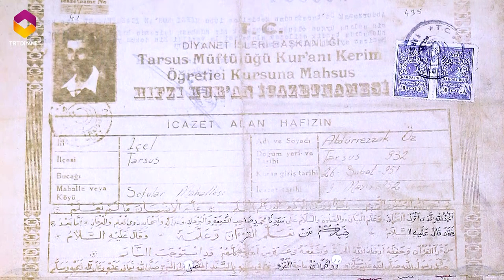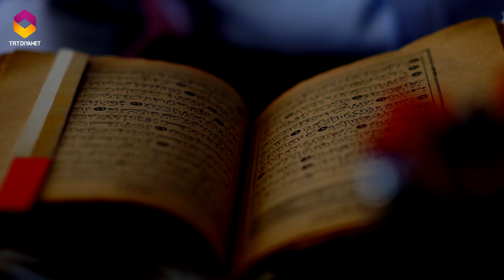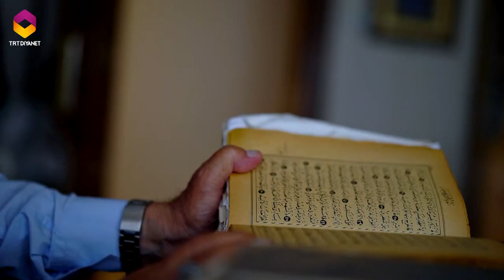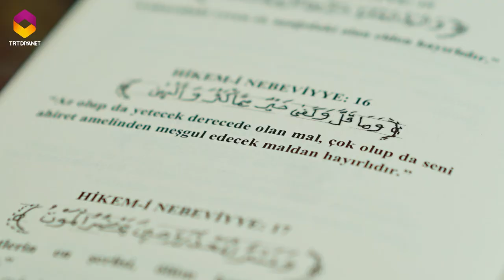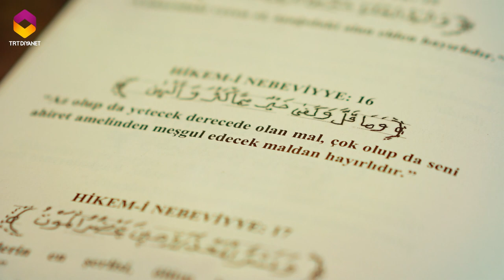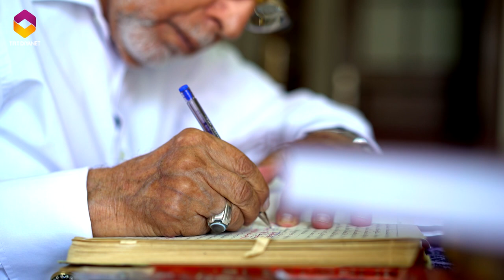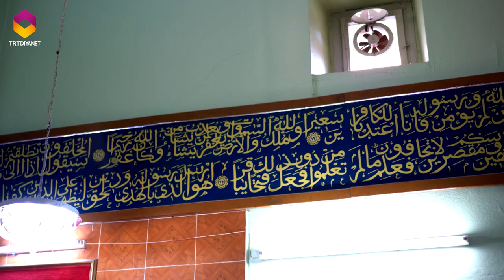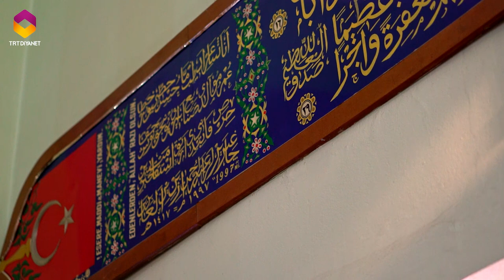Bir Asır Bir Çınar 23.Bölüm - Abdürrezzak Öz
Bir Asır Bir Çınar adlı belgesel program, ülkemizin en eski kurumlarından Diyanet İşleri Başkanlığı bünyesinde din hizmetinde bulunan emektar müftülerimiz, imam hatip, müezzin kayyım, vaiz ve Kur’an Kursu hocalarımızın hayatlarını konu alıyor.

Geride bıraktıkları izler, görev yıllarında karşılaştıkları zorluklar, yaptıkları hizmetler ve unutamadıkları hatıralar Bir Asır Bir Çınar programıyla ekranlara geliyor. Aile yaşantıları ve çevresiyle ilişkileri de sinematografik bir anlatımla yansıtılıyor.